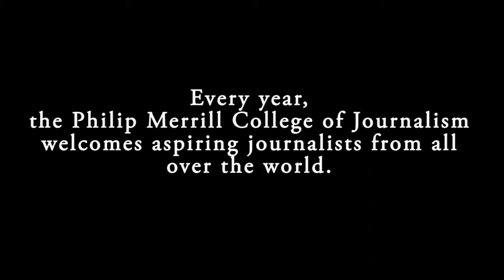Our Students Explain: Why Merrill College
Why come to the Philip Merrill College of Journalism? Our students offer some great reasons that include real world experience, internships, a great faculty, a feeling of family and more.  Video by Tong Wu.